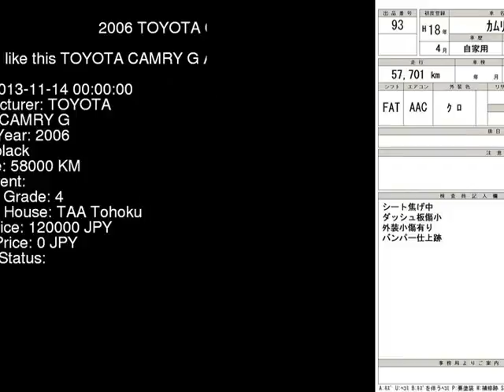2006 TOYOTA CAMRY G ACV40